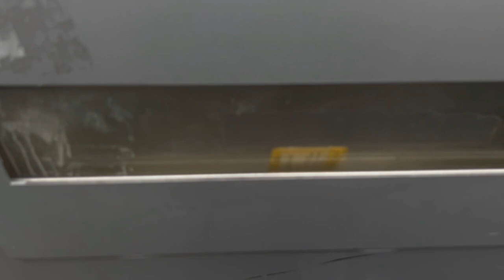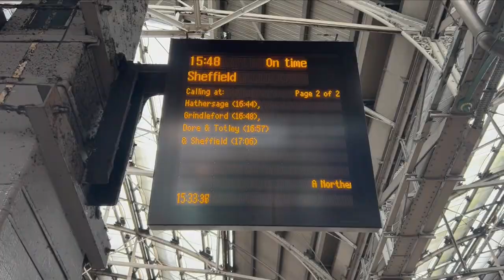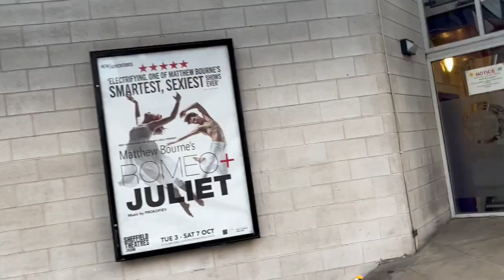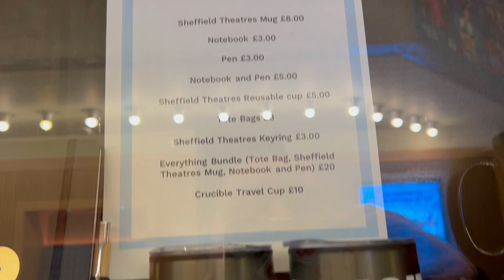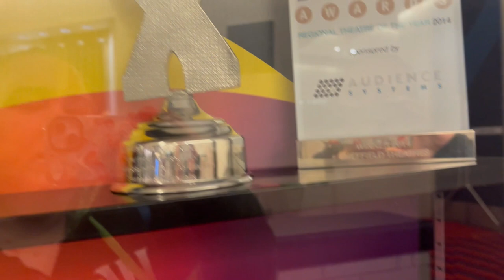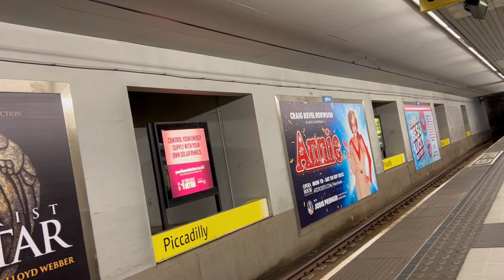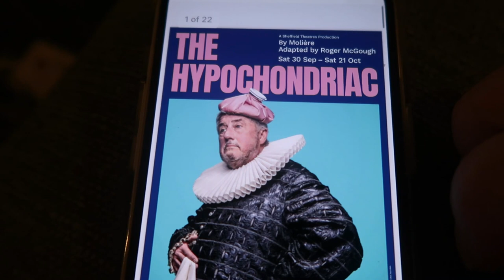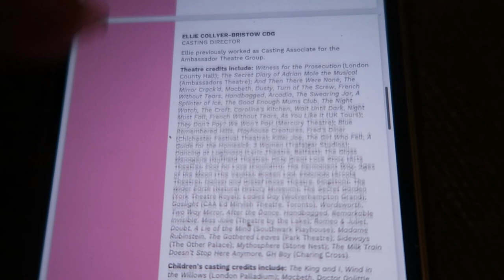The Hypochondriac - Sheffield Crucible Theatre - Theatre Vlog & Review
The Hypochondriac⭐️⭐️⭐️⭐️

In this vlog I go to see The Hypochondriac at Sheffield's Crucible Theatre.  I was invited to the shows press night which took place on Thursday 5th October 2023.  The show started at 7pm and the run time for the show is 2hrs 16 mins which includes a 20 minuet interval, the first half was 1hr 18 mins and the second half 38 minutes.  For this show I was sat ion row H seat 62 and my view was excellent.

Self-obsessed and fixated on his health, wealthy Argan spends his time and money on frequent visits to the family physician.

With medical bills piling up, Argan believes he has found the perfect solution to his problem. But with an exasperated household growing tired of his antics, Argan’s time may be better spent addressing what is real, rather than worrying about what is imagined.

A witty satire punctuated with music and dance, this adaptation of Molière’s masterpiece proves that laughter really is the best form of medicine.

The show is running until Saturday 21st October 2023,  I will link below where you can buy tickets for these shows.

If you would like to read a more detailed review you can find one on my blog linked below